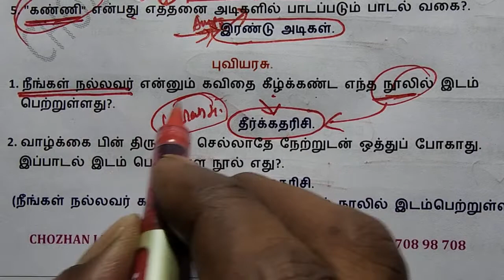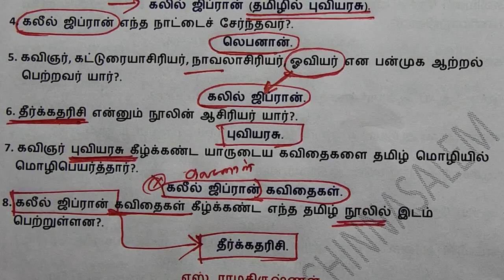PC Exam - புவியரசு (தினம் ஒரு தமிழ் அறிஞர்)